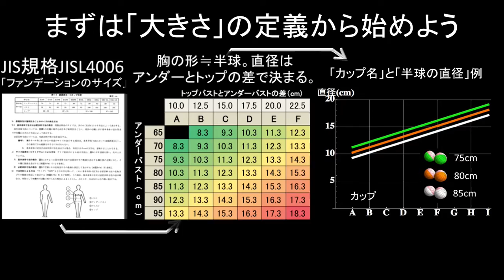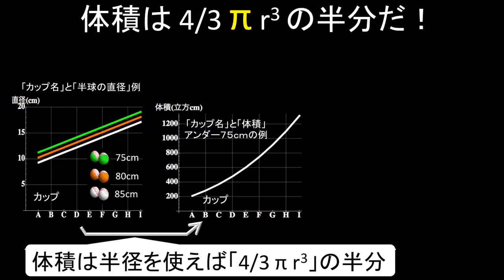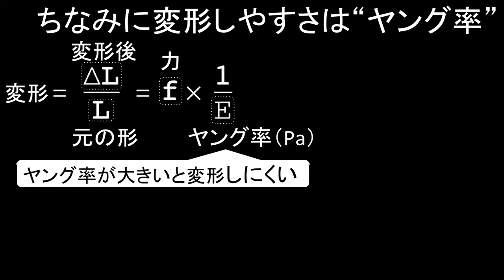拝啓, おっぱいが好きな十五の君へ